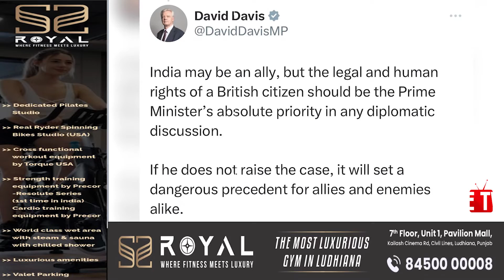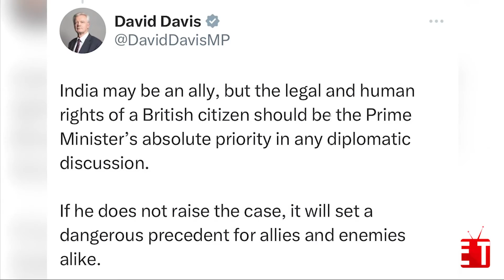BIG NEWS : G20 'ਚ ਗੂੰਜੇਗਾ Jaggi Johal ਦੀ ਰਿਹਾਈ ਦਾ ਮੁੱਦਾ | The State Tv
The State Tv is Punjab's leading  News Channel. Our channel covers the latest news in Politics, Religious, Entertainment, Pollywood, business, and sports in Punjabi.

The views and opinions expressed in the following video are strictly those of the individuals, participants, speakers, or authors and do not necessarily reflect or represent the views and opinions held by THE STATE TV's staff, management, and broadcaster.
The channel cannot be held responsible for any of the programs/videos that air live or recorded, that it represents. the channel is also not liable for any program or host descriptions, logo, photos. videos or audio that is displayed on the program.
Listeners should not act on rely upon any and all information contained in any of the broadcasts without seeking the advice of other professionals in the field to which they have questions or wish to seek advice. if you have a complaint about something or find your content is being used, please contact the channel before making a copyright claim. any infringement was not done on purpose and will be rectified to all parties' satisfaction.